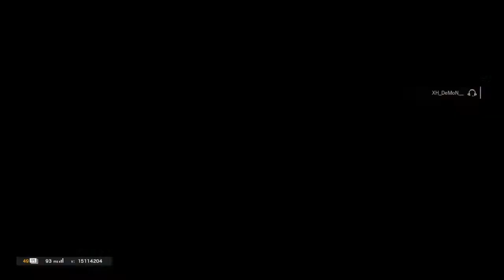XH_DeMoN__'s Live PS4 Broadcast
Ps4 player want to be the best in what I do